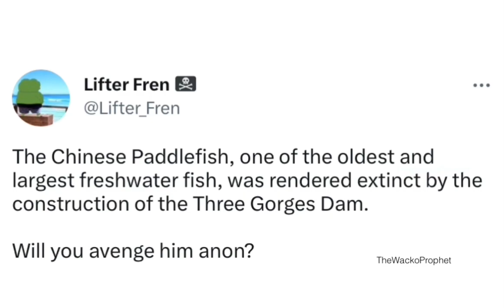Avenge The Chinese Paddlefish